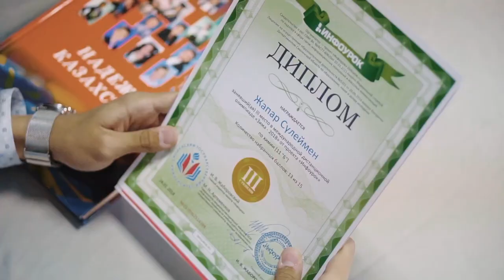Жапар Сулеймен, Грант им. Б. Утемуратова, Юриспруденция, 2 курс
Менің аты-жөнім Жапар Сүлеймен. Мен Құқық факультетінің 2 курс студентімін.

Университетке түсер алдында жыл сайын өткізілетін Narxoz Challenge Олимпиадасына қатысып, Болат Жамитұлы Өтемұратовтың шәкіртақысын алушы үздік студенттердің бестігіне кіру сәті түсті.

Бұл грант менің оқуымды толығымен өтеп, лайықты шәкіртақы алуға мүмкіндік береді, сондықтан мен жұмыс іздеп, оқуымнан алаңдамаймын. Сонымен қатар бұл маған жыл сайын әлемдегі ең үздік шетелдік университеттерде тағылымдамадан өтуге мүмкіндік береді. Мысалы, осы жазда біз Лондонға әрқайсымыз өз кәсібімізді терең зерттеуге мүмкіндік берген Уорвик университетіне оқуға бардық.

Студенттерге арналған гранттар, ең алдымен, жақсы оқуға деген ынта мен ұмтылыс деп санаймын. Сондықтан бізді ынталандыру арқылы сіз біздің елімізді жарқын болашаққа жетелейсіз.

Меня зовут Жапар Сулеймен.
Я студент 2 курса факультета юриспруденции. При поступлении в университет, мне посчастливилось принять участие в ежегодной Олимпиаде Narxoz Challenge и суметь попасть в пятерку лучших студентов с именной стипендией Булата Жамитовича Утемуратова.

Данный грант полностью покрывает мое обучение, позволяет мне получать достойную стипендию, тем самым мне не приходится отвлекаться от моей учебы в поисках работы. А также, он даёт мне возможность проходить ежегодную практику в лучших зарубежных университетах мира. Так,например, этим летом мы отправились в Лондон, для обучения в университете Варвик, где каждый из нас смог углубленно изучить свою профессию.
Я считаю, что гранты для студентов - это в первую очередь стимул и желание  учиться на отлично. Поэтому стимулируя нас - вы напрямую ведёте нашу страну к светлому будущему.